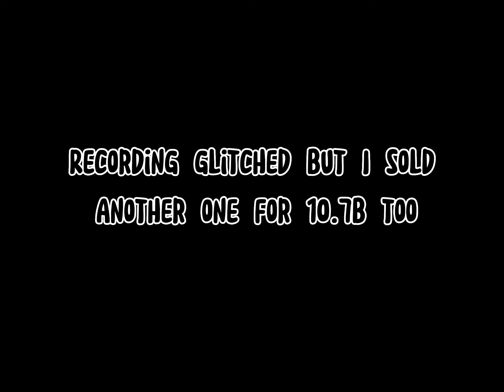AMAZING Flips 🔥| PSX Trading Montage #8 | Pet Simulator X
Thx everyone for the support and love ❤️🙏

Usernames: ExtractYT_Toby & EWU2HD